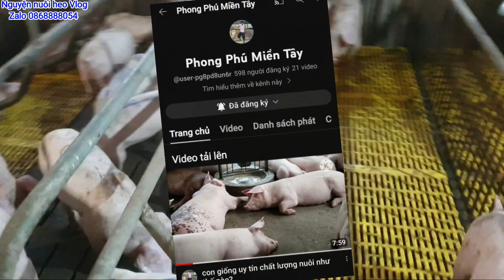Xuất bán heo khi Bão SAOLA đúng lễ 2/9 khách nhiệt tình dầm mưa đi bắt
Quá trình xuất bán heo con khi trời mưa bão